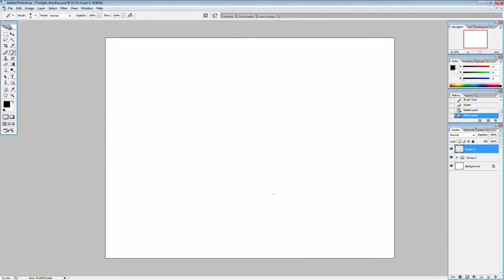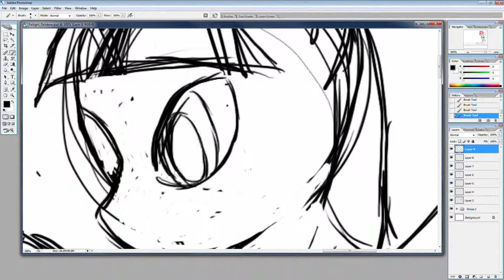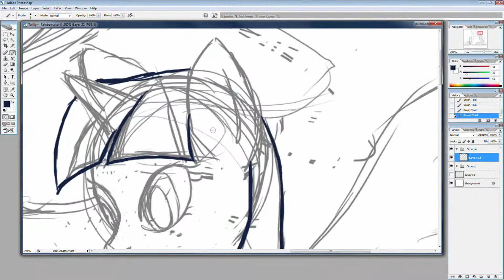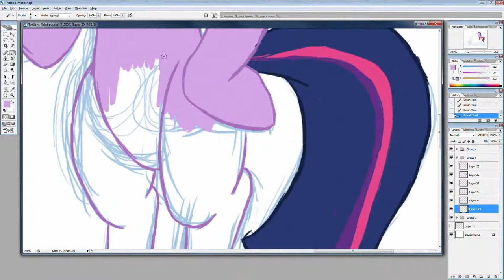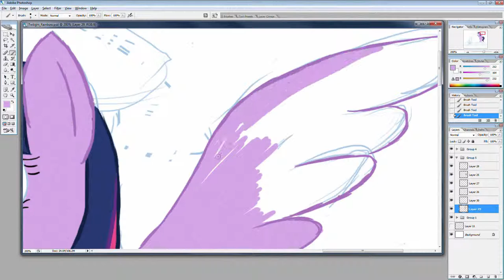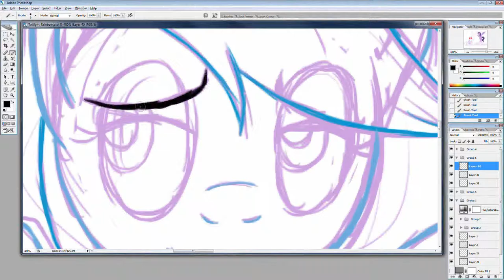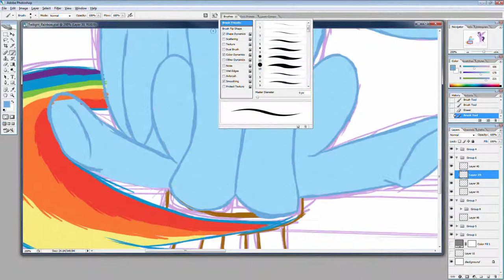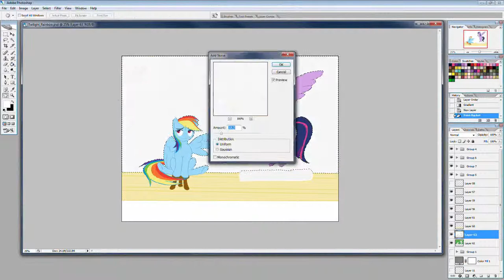Lux Brush And Ember's: Thoughts On MLP:FiM S04 E21 - Testing, Testing, 1, 2, 3.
Me and Ember share our thoughts on My little Pony: Friendship is Magic season four episode twenty one - Testing, Testing, 1, 2, 3. This time my drawing is of Twilight and Rainbow in front of a giant chalkboard.

I have been playing around with ways of doing animations for the intros and end-cards, I think I almost have it this time I just need to pick better colors for the text.